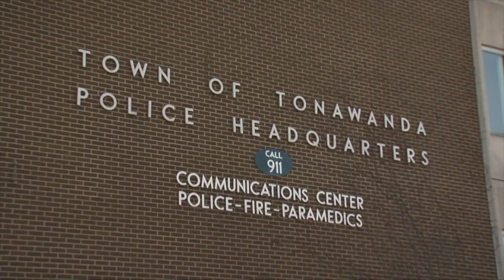Police help raise money for paralyzed girl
18-year-old Gabby Kranock was left paralyzed from the next down after the accident in Portville last September. Her friend, 19-year-old Kayden Belleisle was killed when the suspect went off the road and hit the teens. Now, members of the town of Tonawanda Police Department are getting involved.  They're selling Buffalo Bills knit hats donated by New Era Cap Company to help her family purchase the much-needed vehicle.